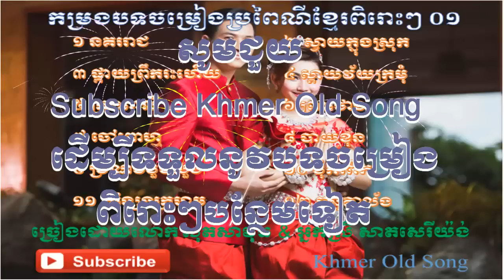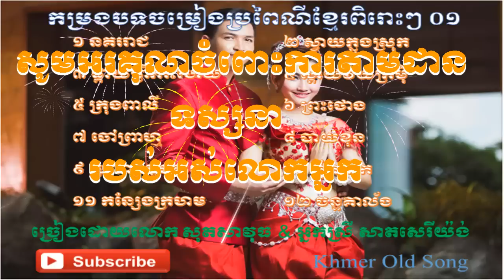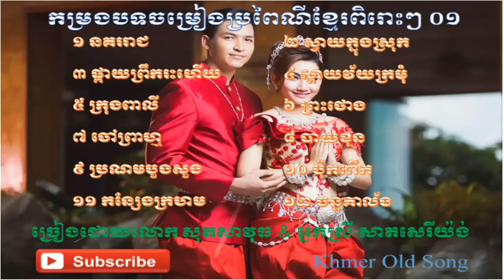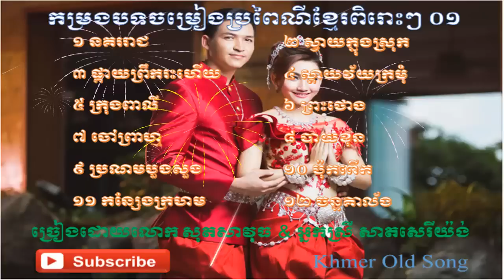ចម្រៀង​ ភ្លេងការជ្រើសរើស សុតសាវុធ & សាតសេរីយ៉ង់ Nonstop 1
Khmer Wedding Song - Non Stop Vol 02 - Khmer Wedding Song Collection, ចម្រៀង​ ភ្លេងការជ្រើសរើស សុតសាវុធ & សាតសេរីយ៉ង់ Nonstop 1

1 នគររាជ
2 ស្វាយក្នុងស្រុក
3 ផ្កាយព្រឹករះហើយ
4 ស្តាយវ័យក្រមុំ
5 ក្រុងពាលី
6 ព្រះថោង
7 ចៅព្រាហ្ម
8 បាយខុន
9 ប្រណមបួងសួង
10 ប៉ុកពើក
11 កន្សែងក្រហម
12 ច័ន្ទគាល័ង

Bong poy,
bong pouy,
Khemarak sereymun,
khem,
preab sovath,
sinn sisamouth,
sin sisamot,
sin sisamoth,
sin sisamouth,
ros sereysothea,
ros serey sothea,
noy vanneth,
hem sivon,
meas soksophea,
sok pisey, toch sreynech,
song senghon,
keo sarath,
sokun nisa,
aok sokunkanha,
oak sokunkanha,
houy meas,
pen ron,
Khmer boxing,
Ctn,
ctn comedy,
ctn peakmi,
ctn joke,
ctn funny,
abc news,
sambok khmom,
my tv,
apsara tv,
apsara news,
bayon tv,
international tv,
cnn,
anilmal video,
Sambok khmom,
rfa,
rfi,
voa,
fm 102,
fm 105,
Peakmi,
peakmy,
kroeun,
kreun,
krem,
koy,
kroch,
kroc,
knhong,
chem,
neay peakmi,
neay peakmy,
neay kroeun,
neay kreun,
peakmi comedy,
ctn peakmi comedy,
peakmi funny,
peakmi week,
peakmi joke,
nila, Khem veasna,
hun sen,
sam rainsy,
kem sokha,
kem ley,
kem lei,
sok toch,
thy sovantha,
cnrp,
cpp,
ldp,
cchr,
leaque for democracy party,
cambodia technology,
cambo report,
sabay,
camtoptec,
sambok it,
it city,
barcam,
international technology,
phonearena,
gsmarena,
androidauthority,
smartphone,
computer,
cnn,
cnet,
the techno buffalo,
the verge,
Cambodia problem,
land issue,
kroeun song,
iphone 6,
apple,
sony,
Samsung,
ctn comedy,
song 2015,
song 2016,
song 2017,
song 2018,
bong pouy,
bong poy,
khmer happy new year song,
peakmi song,